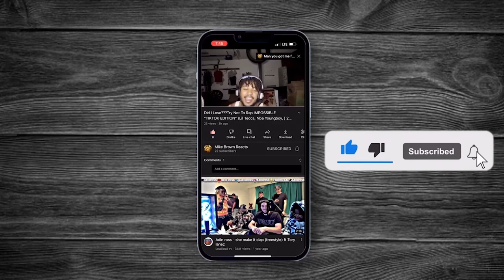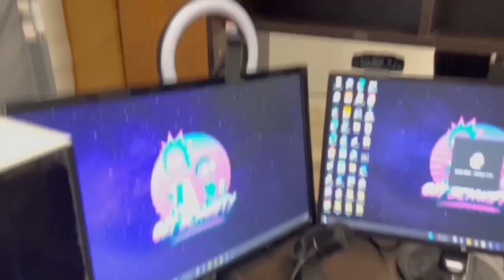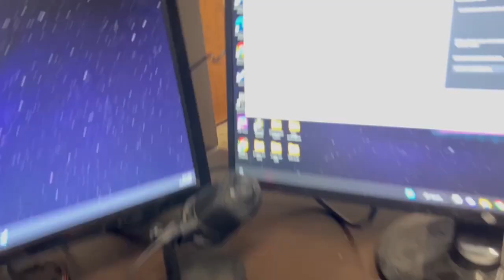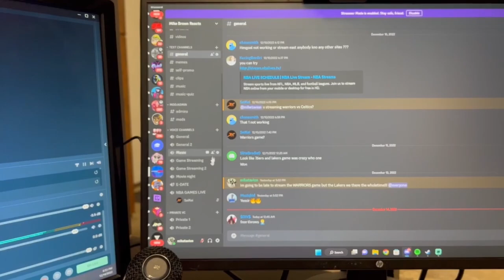MOVING BACK HOME FROM COLLEGE VLOG!!!! SETTING UP MY PC IN THE GARAGE?!?!?!